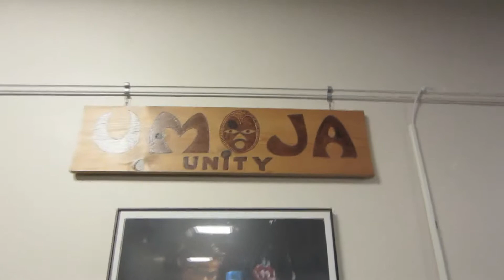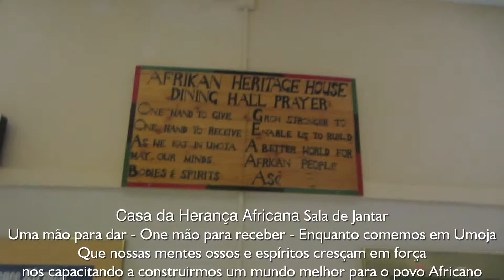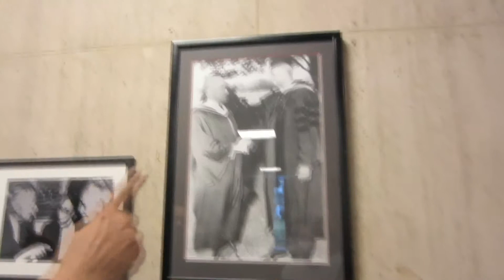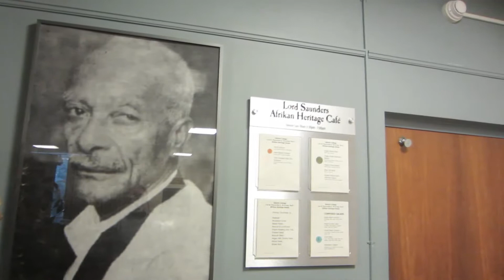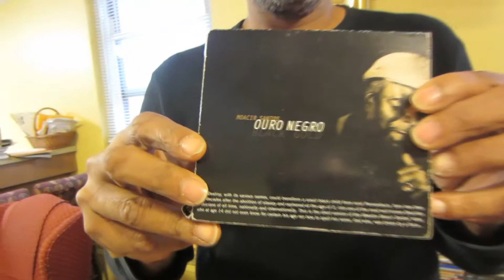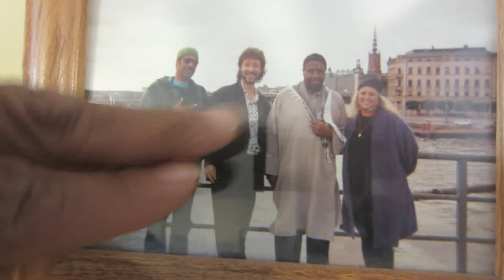Ralph-de-Oberlin-College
Doctor Ralph Jones teaches at Oberlin College and directs the Afrikan Heritage House. He loves Brazilian Music and also teaches at Cal Arts in the Summer and have met our young artists who participated in CAP Summer. He is inviting the Art & Mission team to perform at Oberlin in 2013.
Doutor Ralph Jones ensina em Oberlin College e é o Diretor da Afrikan Heritate House.
Ama a música Brasileira e também ensina em Cal Arts durante o verão e conheceu os jovens Brasileiros que participaram em CAP. Ele convida o Art & Mission team para se apresentarem em Oberlin em 2013.